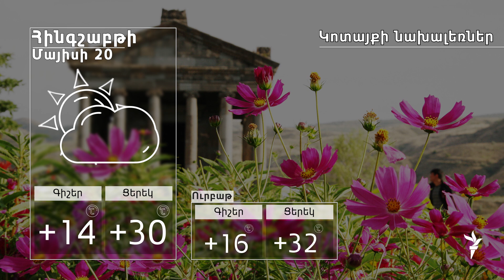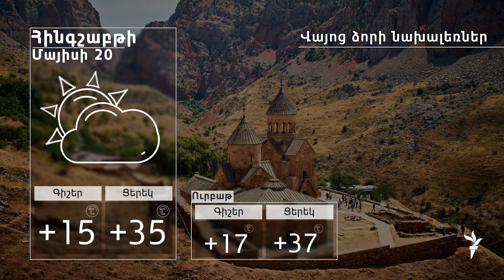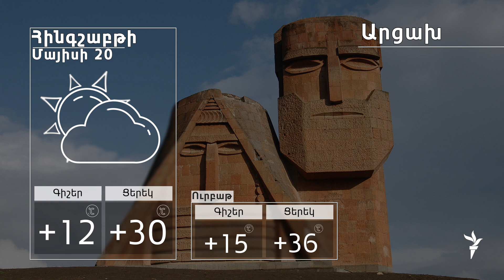Մայիսի 20-ի եղանակի տեսությունը. Երևանում սպասվում է առանց տեղումների եղանակ